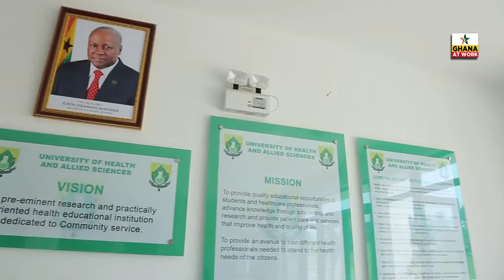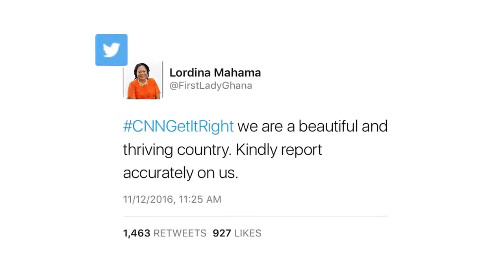LORDINA MAHAMA CHALLENGING CNN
DEAR CNN "BEATIFUL MODERN GHANA"